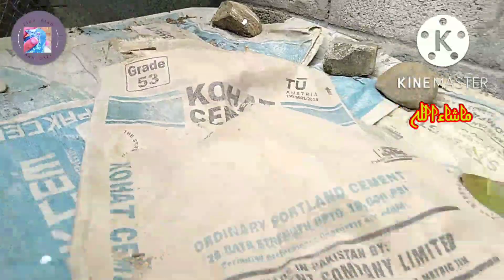Alhamdulillah lali ka kurak khatam | pets vlog|@shehrmaindihat fida birds and care